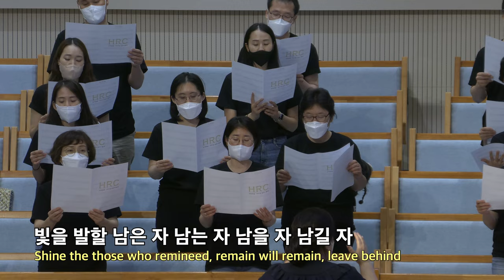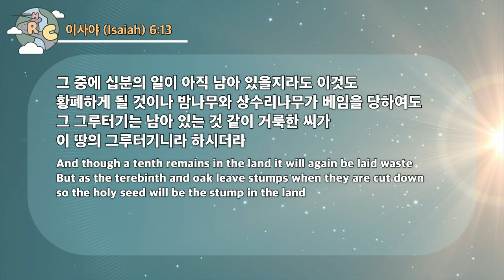20220807 대구하나교회 오후예배(이 시대의 주역, 사6:13)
00:00 찬양대
04:06 성경봉독
04:49 메세지 시작
44:40 축도